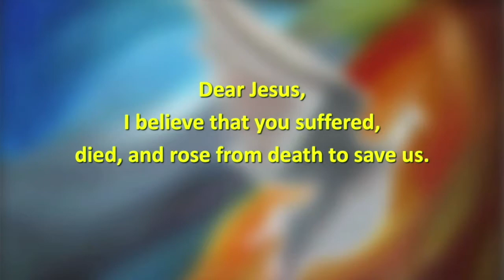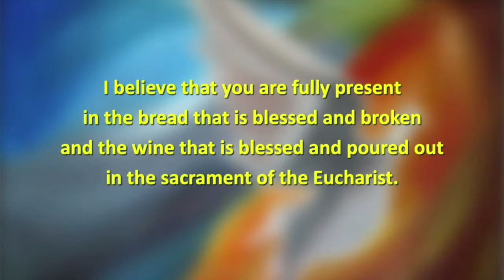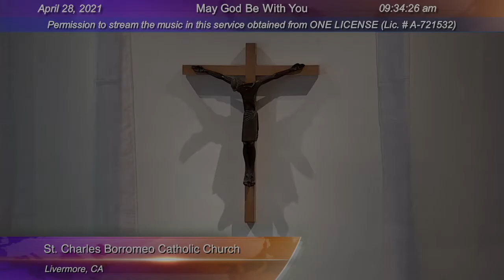Wednesday in the Fourth Week of Easter - Mass at St. Charles - April 28, 2021